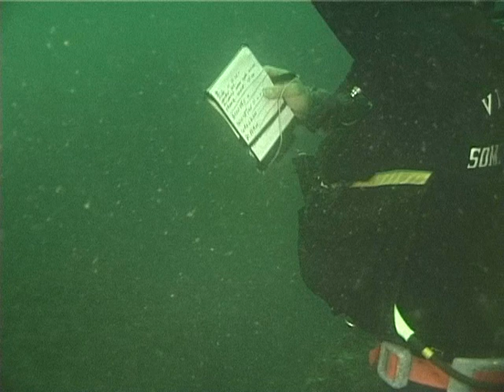Vigili del fuoco di Genova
Manovra professionale in Piazza Expò.